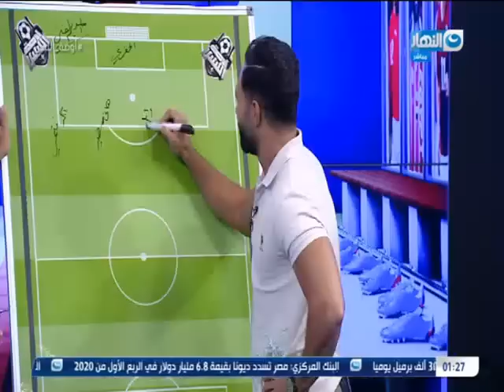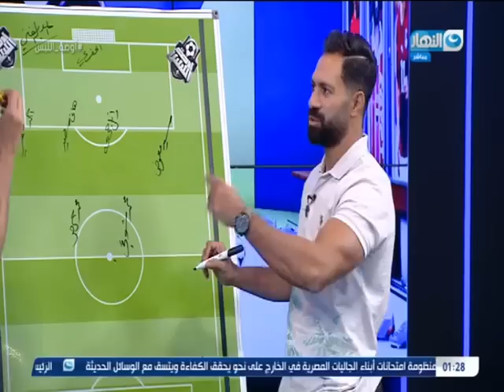اوضة اللبس | قيصر الكرة حسني عبدربه يختار افضل تشكيل في تاريخ الكرة المصرية عاصره